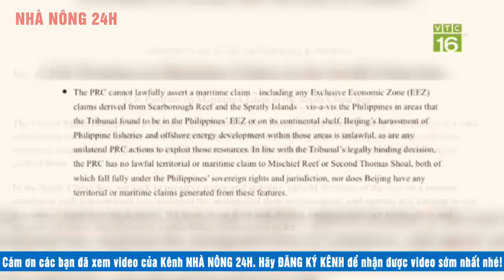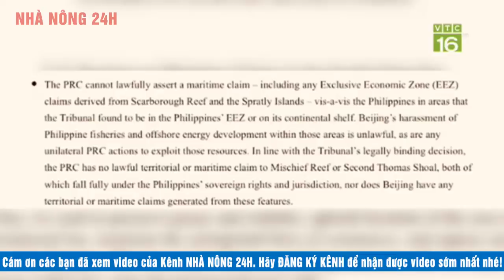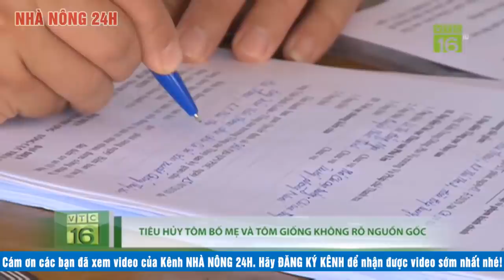Tin tức | Bản tin trưa | Tin tức 24h chuyển động mới nhất hôm nay 15/07/2020 | Thời sự nông thôn